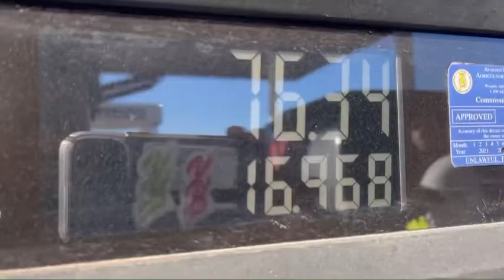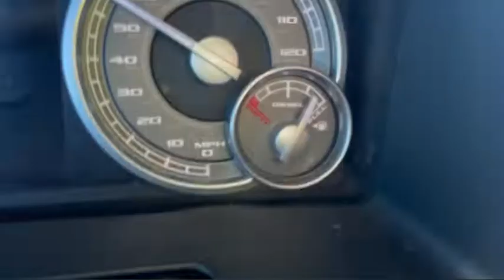HOW DID I START HOTSHOT AT A YOUNG AGE!!